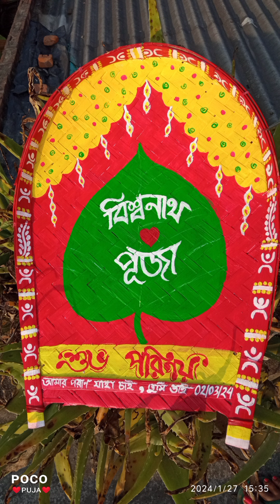@pujaseth6674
Plz tomra sobai ektu support koro 🙏🥰